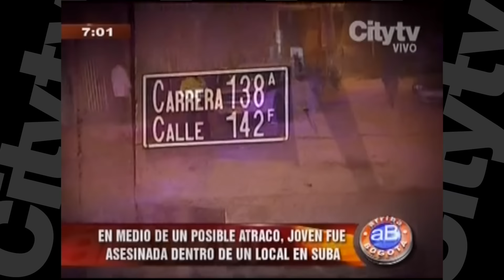Asalto a un local comercial en suba termina en tragedia| City Tv | Febrero 02 | 2017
Asalto a un local comercial en la localidad de suba termina en tragedia, una mujer de 25 años fue asesinado por el delincuente quien le apuñaló.